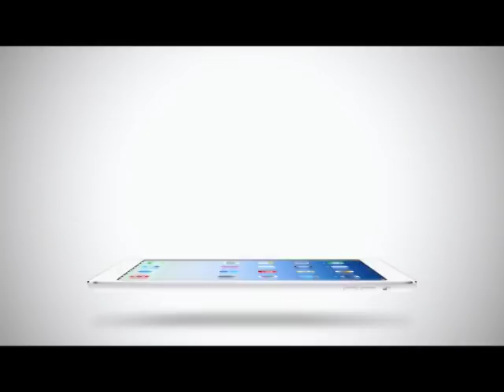Inside News Tonight | 04-04-2558 ตุ๊กตาที่แพงที่สุดในโลก